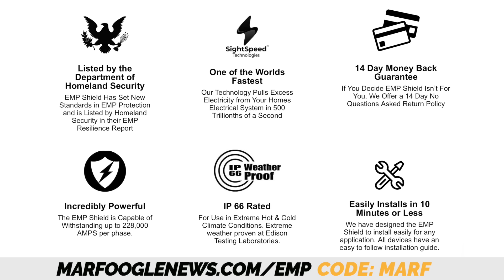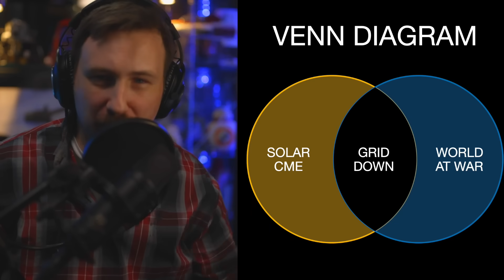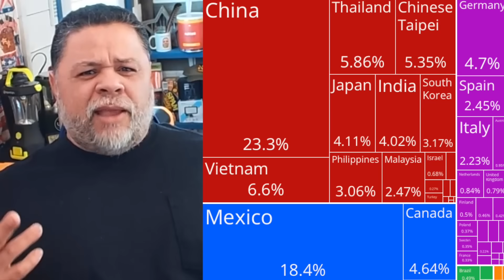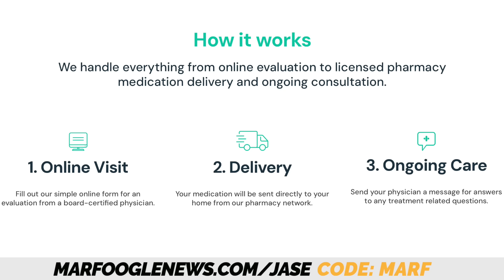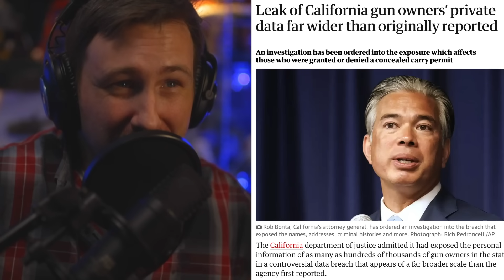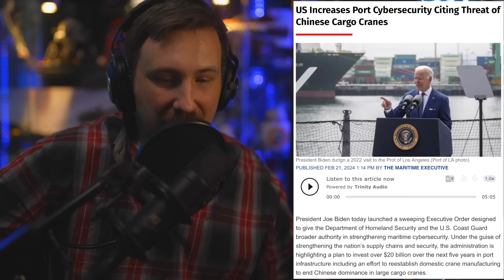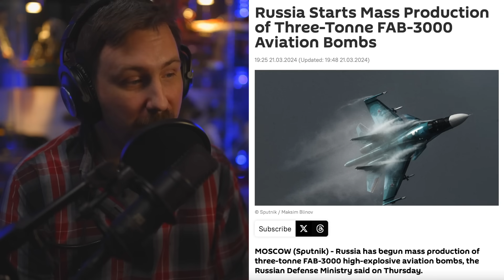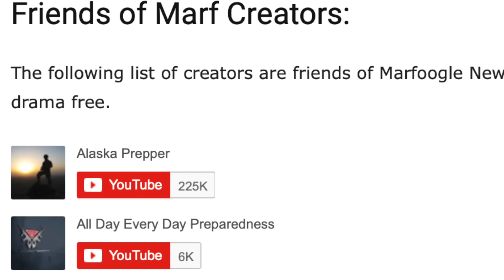GRID DOWN: INTERVIEW WITH EXPERT PREPPER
Links to Books and Sources are on our Show Notes